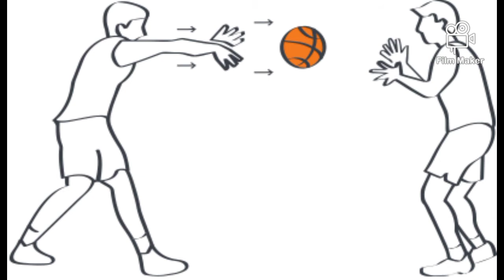Different types of Passes in Basketball (E310)